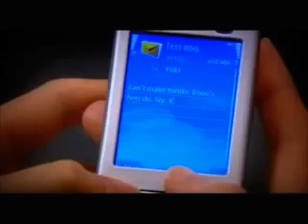Casualty- The Day before Jeff and Dixie's Wedding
Casualty series 24 episode 29: English Beauty

As Dixie is only getting married to Jeff because her dying father doesn't know she is a lesbian, and wants to die knowing Dixie is happily married, Jeff becomes extremely nervous throughout the day. But can Dixie refrain from flirting with a stranger who turns up at her hen do?